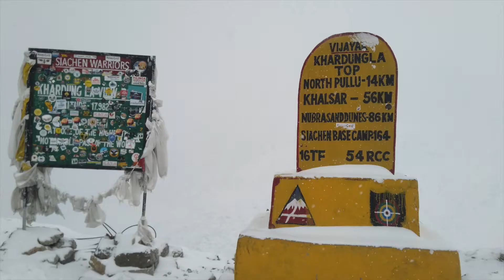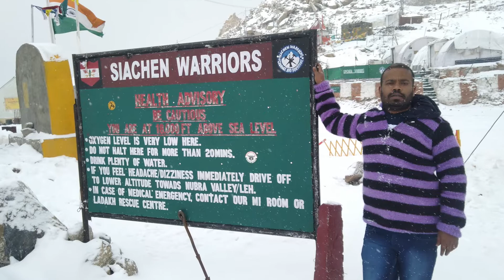Khardungla- World's highest Motorable Pass